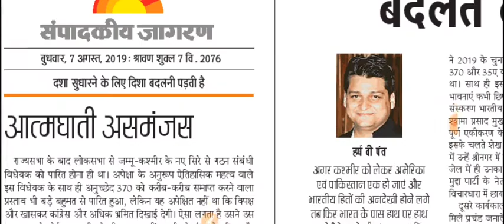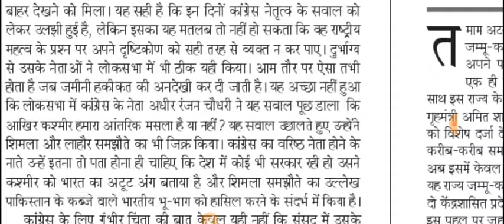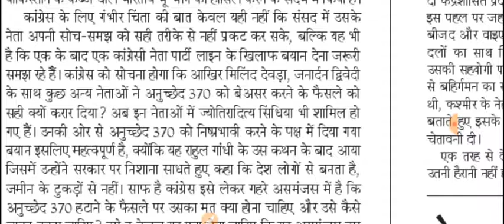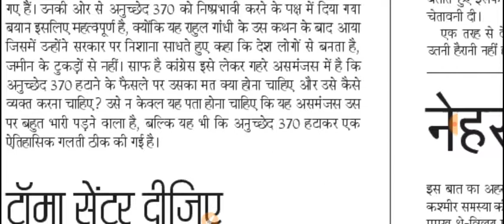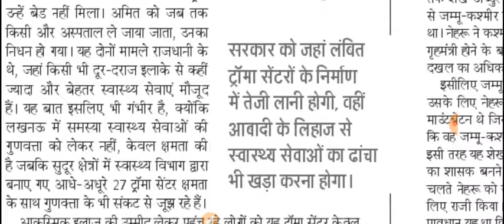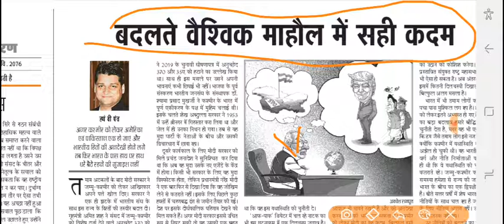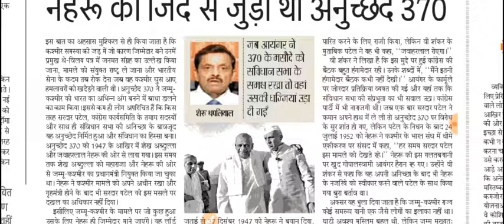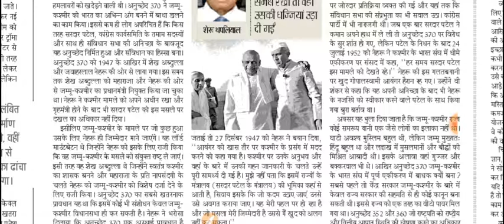7 August 2019 | Danik Jagaran | Today's Editorial | Today's News Newspaper UPSC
Today's Editorial
Today's News